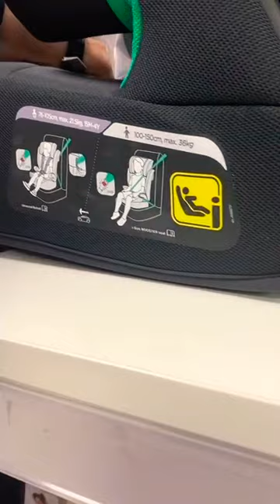3 sièges dans la voiture... possible ?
Toute la difficulté est d'installer 3 sièges auto dans votre voiture quand bébé n°3 arrive.
La meilleure solution est de tester en magasin. dans cette vidéo, je vous partage une des solutions possible.

N'oubliez pas, nous sommes sur Lyon, (boutique bébé 9 garibaldi) mais nous livrons gratuitement partout en France à partir de 50€.
Pour commander, c’est très simple, appelez ici :  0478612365
vous pourrez commander en toute sécurité  par carte banquaire.
De plus, vous bénéficiez du réseau BB9 pour vos éventuels SAV durant les deux ans de garantie.